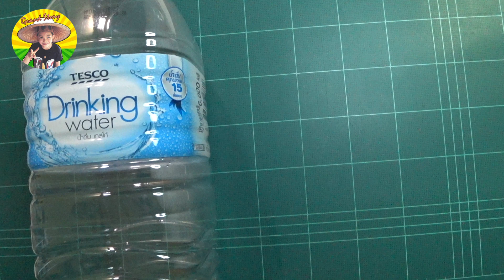DIYของเล่น EP.36 ถังจอมเขมือบ!!!! จากถังน้ำ | แกรนด์ | Grand Story Channel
DIYของเล่นแสนสนุก EP.36 ถังจอมเขมือบ! จากถังน้ำ
DIY ของเล่นแสนสนุกกันนะครับ ประดิษฐ์ของเล่น ทำเองง่ายๆ ประหยัดเงิน เล่นสนุกด้วยครับ โดยใช้ของรอบๆ ตัวที่เรามีอยู่แล้ว มีทั้งแบบที่เด็กๆ สามารถทำได้เอง และแบบที่ผู้ปกครองช่วยทำ สร้างความสัมพันธ์ที่ดีในครอบครัว ฝึกให้เด็กๆ รู้จักการประยุกต์สิ่งของต่างๆ ครับ หวังว่าคลิปเหล่านี้จะให้ประโยชน์แก่ผู้ชมนะครับ

เรื่องราวของ แกรนด์ เด็กชายไทย  รักดนตรีไทย และการท่องเทียว